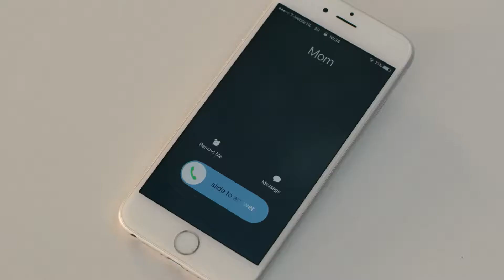Clearly Lock & Lock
Combining crystal clear beauty with astounding durability, Clearly Lock & Lock is a range of food storage containers unlike any other.